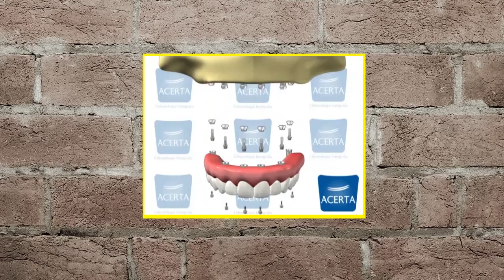Programa Bom de Papo 05/06/2015 - FLAVIANE BRANDEMBERG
Programa Bom de Papo Tv TRIBINA SBT Segunda a Sexta 13:15

-Entrevistado de Hoje: Flaviane Brandemberg